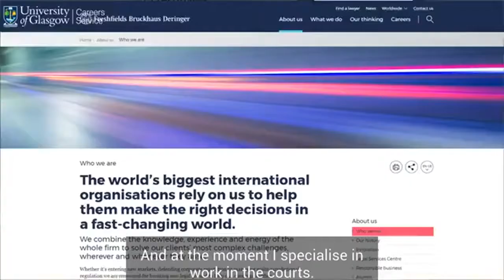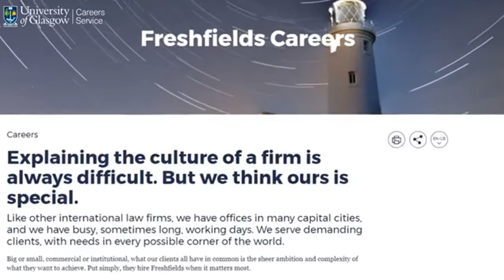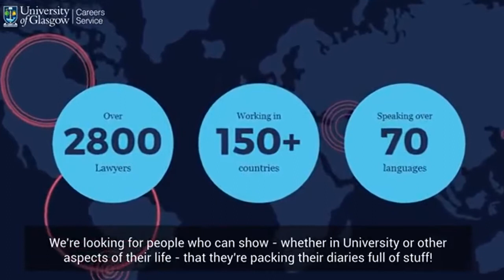Episode 5 - Craig, Alison and Jonathan from Freshfields LLP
Episode 4 of The Network's London Takeover series takes place in the Freshfields LLP offices. Thinking of a career in law? Whether you're studying law or not, our UofG Grads can talk you through all the options. Connect with more UofG Grads on The Network